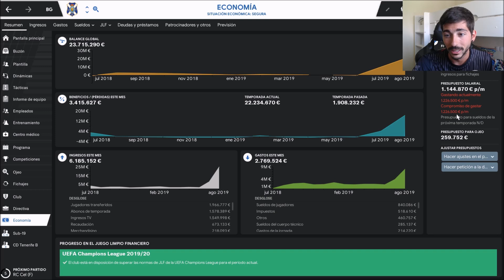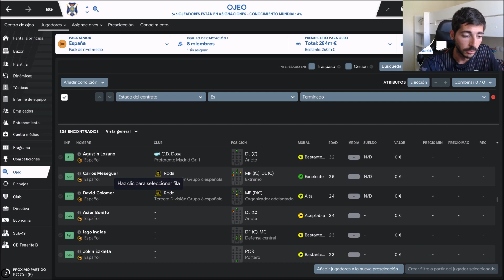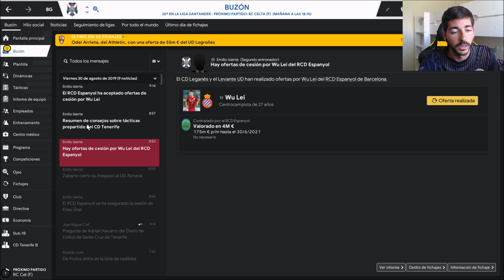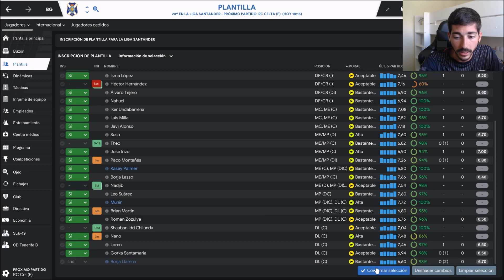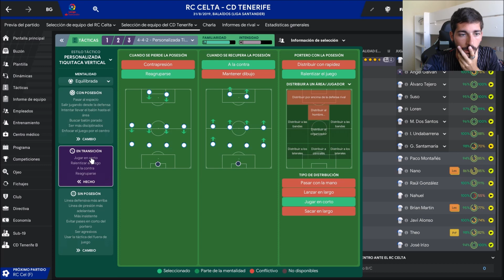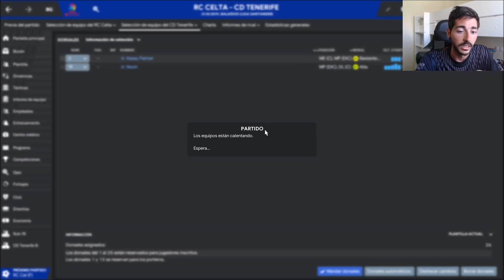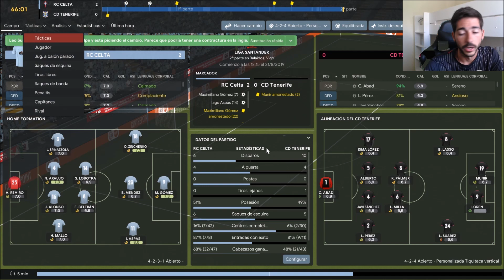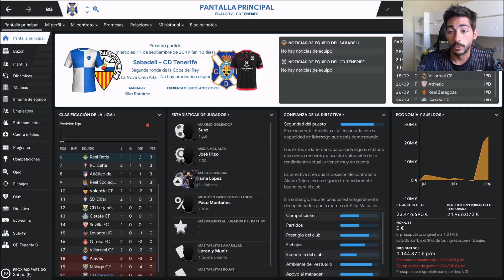Football Manager 2019 #66 | Señores del Celta, sed buenos con nosotros